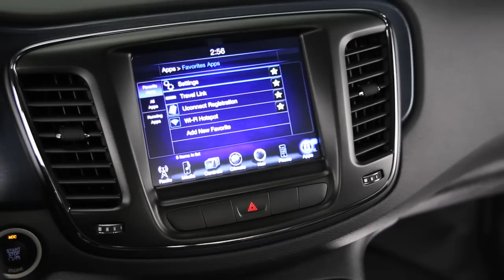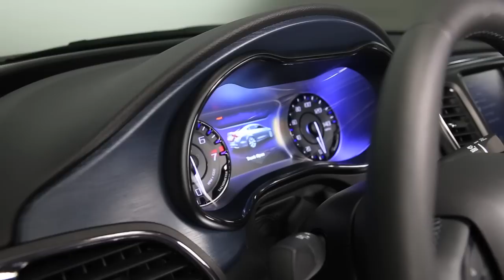2014 Chrysler 200S Interior footage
The 2015 Chrysler 200 debuts a beautiful exterior design featuring the new "face" of the Chrysler brand -- a thoughtful, exquisitely crafted interior and an exceptional driving experience, complements of a segment-first nine-speed automatic transmission and an Alfa Romeo-based chassis. With the choice of two world-class engines, an innovative all-wheel-drive system, available sport mode and paddle shifters for an engaged driving experience, and estimated highway fuel economy of 35 miles per gallon (mpg), the all-new Chrysler 200 makes the commute something drivers will look forward to.